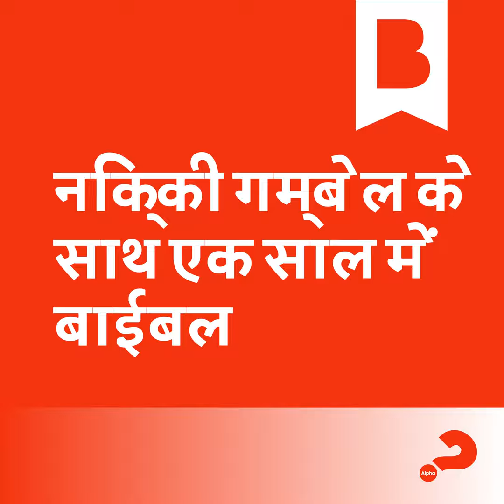दिन 252: आत्मिक युद्ध जीतना